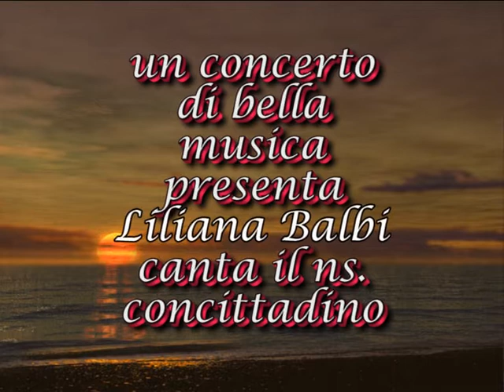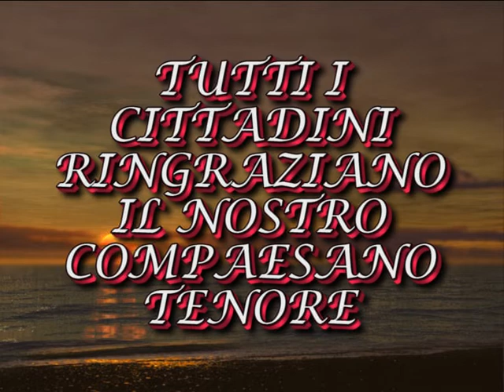1987 San Michele serata bella musica Canta A: Bernareggi